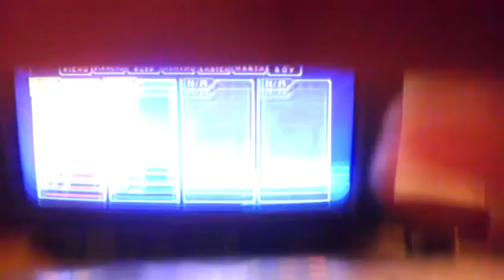SSBM Mario Vs. Ness (A Real Fighting game)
Naruto clash of ninja in Naruto Vs. Sasuke